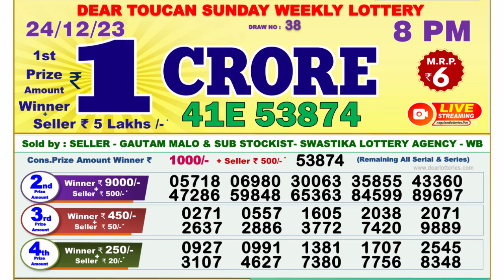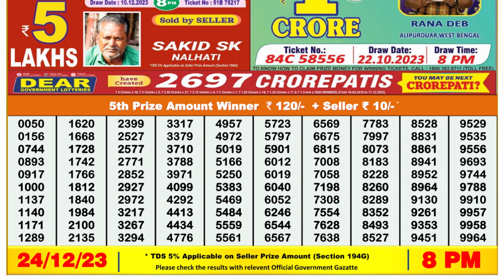🔴 Lottery Sambad Live 08:00pm 24/12/23 Evening Nagaland State Dear Lottery Result Pdf Download